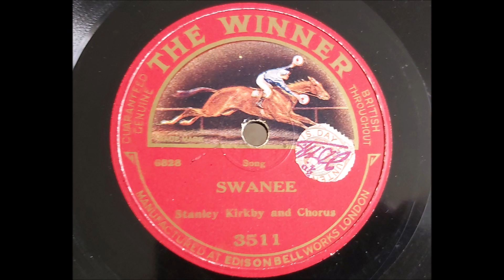Stanley Kirkby 'Swanee' 1920/1 78 rpm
A few weeks ago I posted Al Jolson's original 1919 recording of 'Swanee' well here is a British cover from 1920/1  by that prolific and popular recording artist Stanley Kirkby. In this version we also get an extra verse.